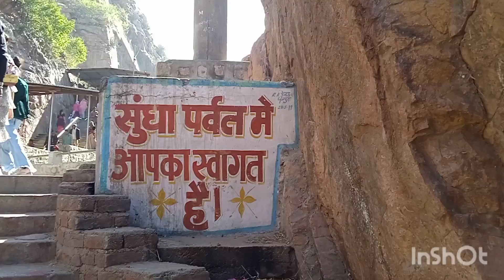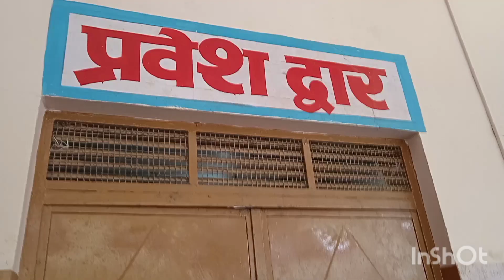sundhaji 🙏 પ્રખ્યાત સુંધાં માતા મંદિર | Sundha mata tample | Rajsthan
cook with krishu